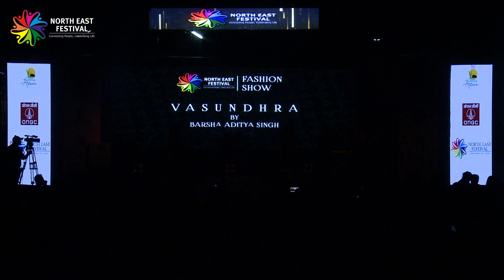North East Festival Fashion Show - Designer Barsha Aditya Singh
The second fashion show of the evening on Day 01 of North East Festival 2018 was presented by fashion designer Barsha Aditya Singh. Vasundhra the name of the collection presented by her at IGNCA, New Delhi.

Showstoppers were the Tetseo Sisters gracing the fashion show with their elegance.